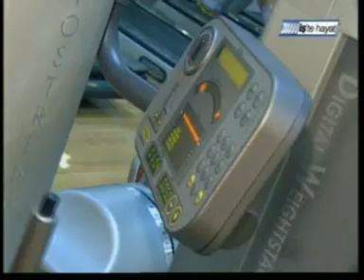Bali Sport Center 4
Bali Sport Center